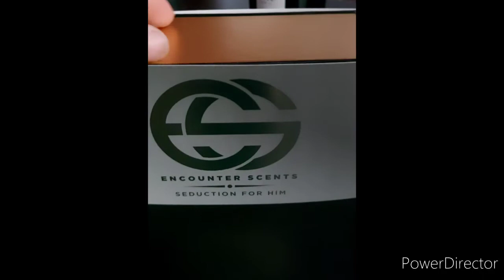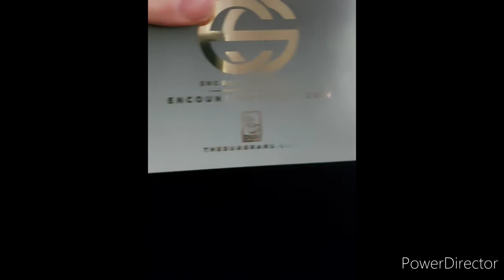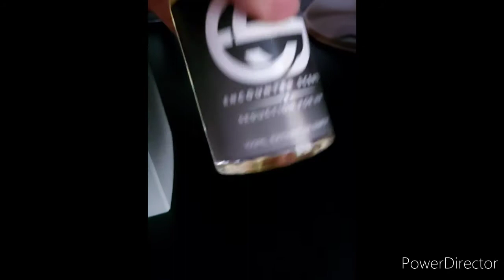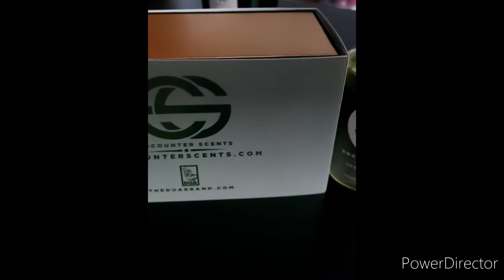ENCOUNTER SCENTS, seduction for him , honest opinion, fragrant Jock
ENCOUNTER  SCENTS Seduction For him,  honest  opinion.